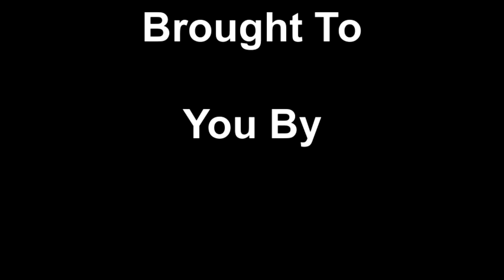Jarvis Jr 7-9 Football Highlights 2011.....NFL Approved youngster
Watch my boy go off for his 2011 football season i cant wait to next year. Here are some short clips show casing his talents the boy is up and coming andy Dad would be proud of this boy I know I am lol. Love you son